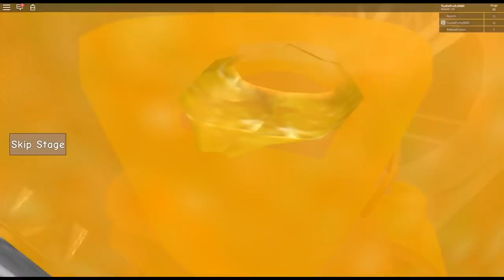Dinosaurs are invading the school!!! (Roblox Obby)